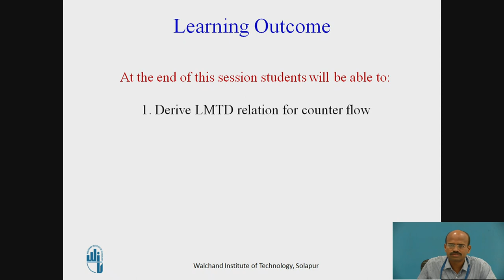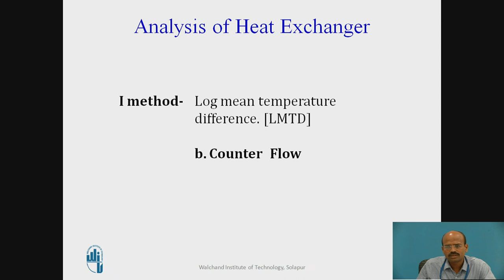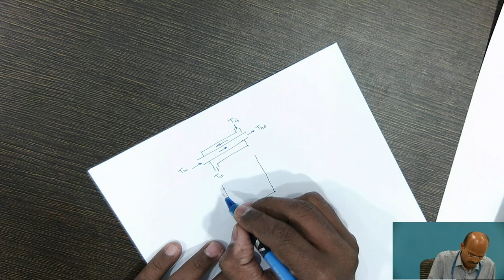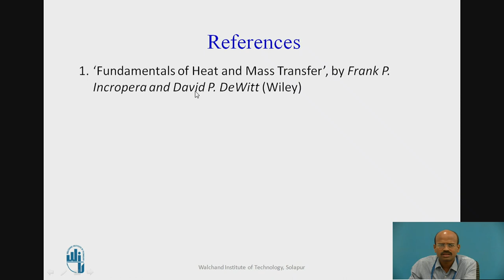Heat Exchanger Design using LMTD approach for Counter flow